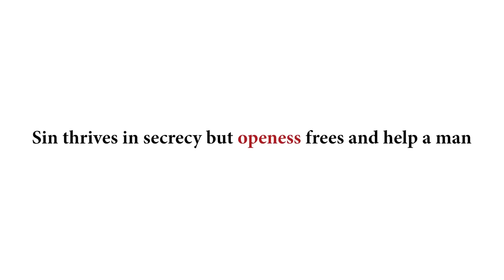See what she found on her husband's phone